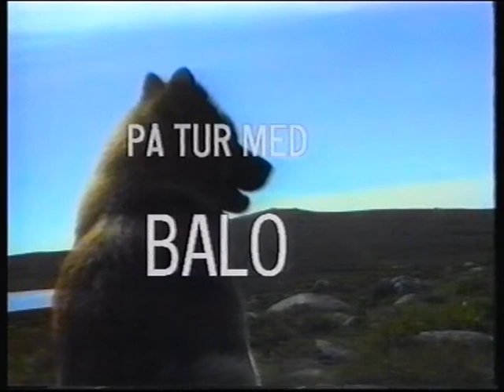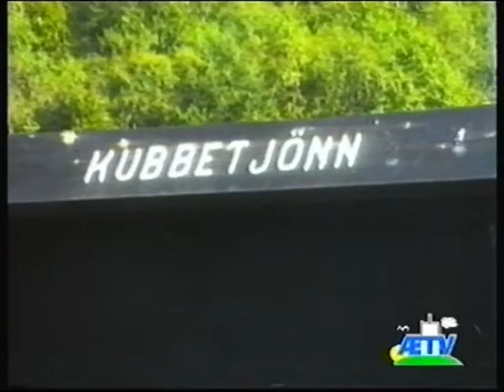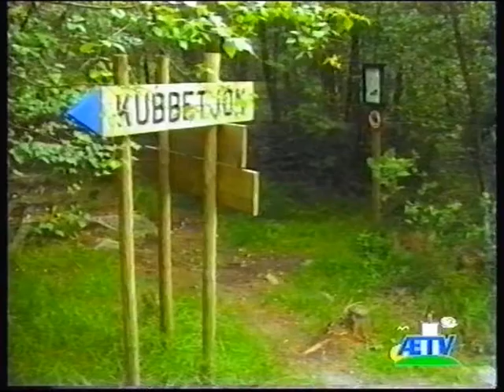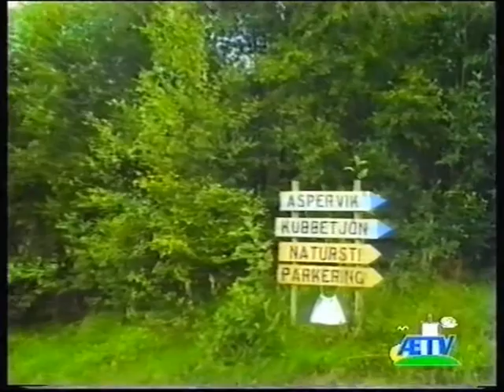På tur med Balo 3 orginal versjon